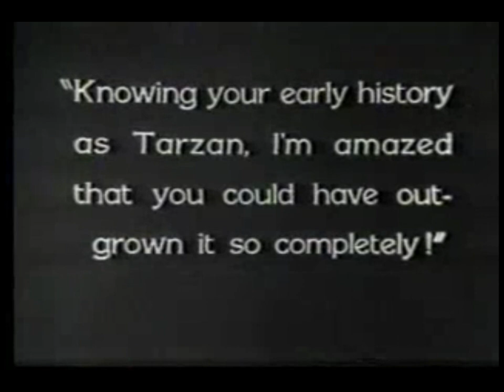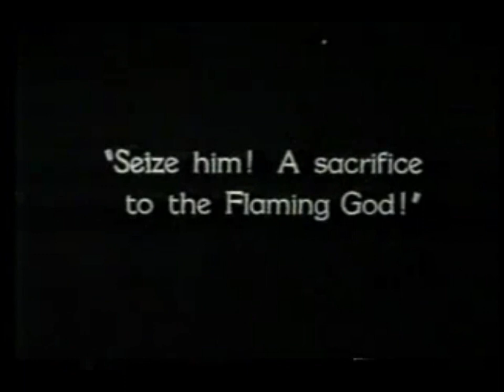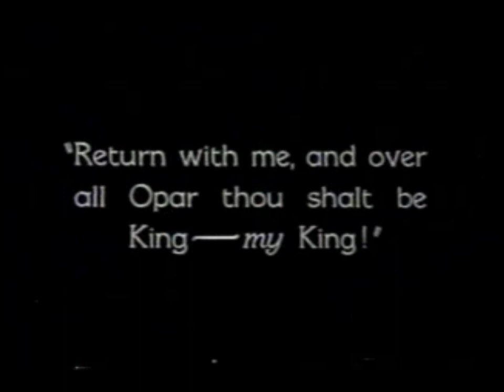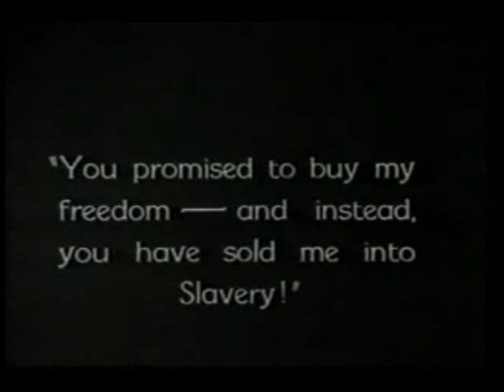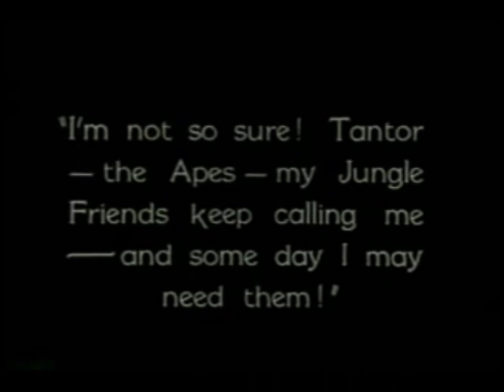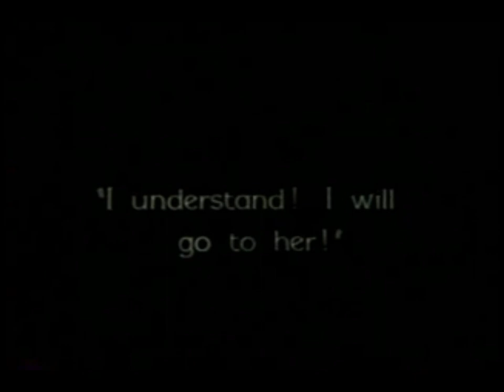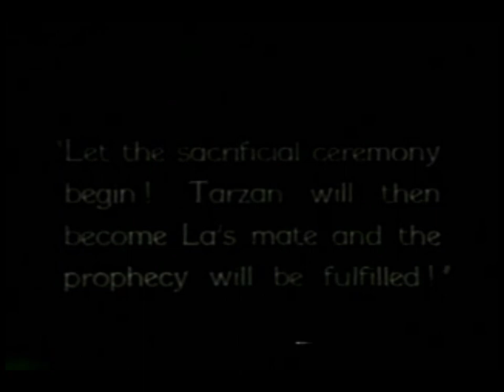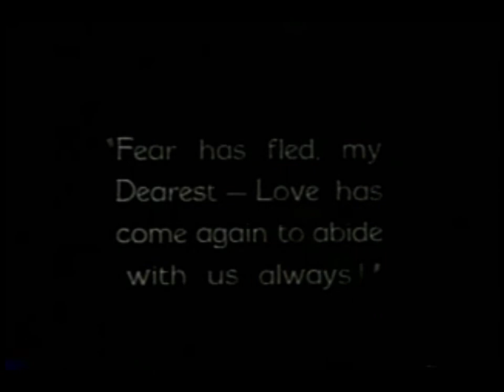Tarzan the Tiger (1929 Universal movie Serial)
Tarzan the Tiger (1929) is a Universal movie serial based on the novel Tarzan and the Jewels of Opar by Edgar Rice Burroughs. It stars Frank Merrill as Tarzan, Natalie Kingston as Jane, and Al Ferguson. It was written by Ian McClosky Heath and directed by Henry MacRae.
It was considered lost at one time, but a copy has since been found.

Synopsis
Lord Greystoke (Tarzan) returns to Africa, with Lady Jane and friend Albert Werper, in order to return to Opar. He needs the treasure of Opar in order to secure his estates in England. Werper, however, is actually interested in the gold himself. He is in league with Arab slave trader Achmet Zek who wishes revenge on Tarzan and Lady Jane for himself.
Cast
• Frank Merrill as "The Lord of the Manor—known to London as the Earl of Greystoke—and to the Jungle as Tarzan, the Tiger!" Frank Merrill reprised his role as Tarzan from Tarzan the Mighty. His performance in these two serials makes him the last silent Tarzan and the first sound Tarzan. Merrill did his own stunts and devised the original Tarzan Yell.
• Natalie Kingston as "Lady Jane, his wife, who has left the gaiety of London Society to share his life on the Jungle plantation" Natalie Kingston was again cast as the love interest, but this time played the traditional character of Lady Jane instead of Mary Trevor (from Tarzan the Mighty). The change was not explained in the serial.
• Al Ferguson as "Albert Werper, Soldier of Fortune—a guest at Greystoke Manor in the guise of a friendly Scientist" Al Ferguson was also again cast as the villain of the story but not the same character (or even a slightly renamed character, as with Jane. In Tarzan the Mighty he played the pirate Black John).
• Kithnou as "The High Priestess of the Sun Worshipers—La, who has sworn that she will have no other mate than Tarzan" Mademoiselle Kithnou was a dancer and actress of mixed Indian and European descent from Puducherry, at that time in French India, or possibly from Mauritius.
• Sheldon Lewis as "Achmet Zek, a Nomad Chief, against whose traffic in slaves Tarzan has waged relentless war"

Production
Tarzan the Tiger was a sequel based on the success of Tarzan the Mighty.
Advertising for the serial, in addition to the usual jungle serial perils (such as elephants, lions, tigers and gorillas), focused on the beautiful women (Lady Jane, La, and the women of the slave market scenes). Kingston, as Jane, appeared topless in a swimming sequence in chapter 8. "It is said that fathers sometimes accompanied their sons to the showings.
A further sequel, to create a trilogy of Frank Merrill Tarzan serials, was planned. The third entry would have been called Tarzan the Terrible.

However, Merrill's voice was deemed unsuitable for sound films and the sequel was cancelled. Merrill made personal appearances in costume to promote the serial. During these, he realized how much influence he had on children. Combined with the issues over his voice this led him to retire after this serial and devote his life to children. He became a Recreational Director for the Parks commission of the Los Angeles city administration.
Tarzan the Tiger was a transitional film with one version released as a silent and the other with a partial soundtrack.

The soundtrack consists mostly of only music and sound effects, but does include the first Tarzan yell, although it does not sound like the now-traditional call that was first used in the Johnny Weissmuller Tarzan movie Tarzan the Ape Man.